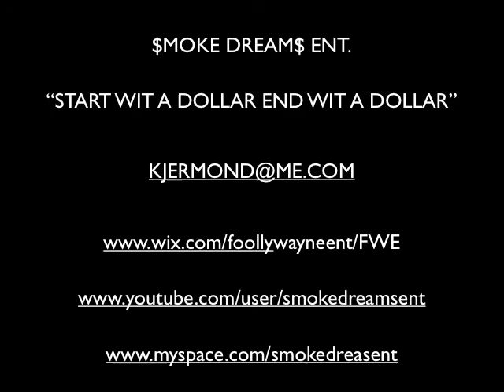XSTASY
NINA MAC FEAT. D-BOY